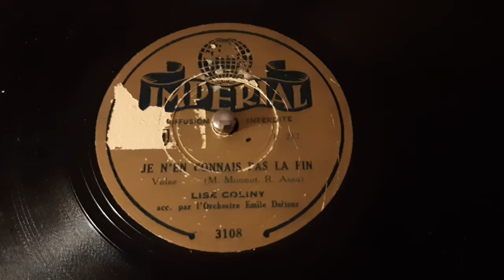Lise Coliny - Je N'En Connais Pas La Fin - 78 rpm - Imperial 3108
With Emile Deltour Orchestra.
Made in Belgium, 1941 (?).
Flip: Montevideo.